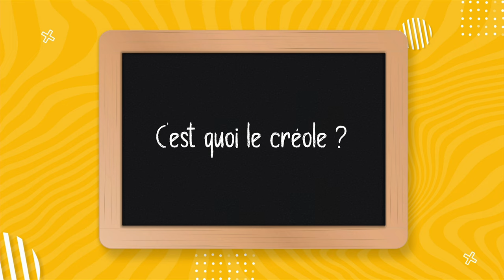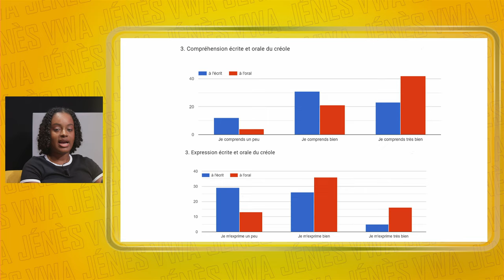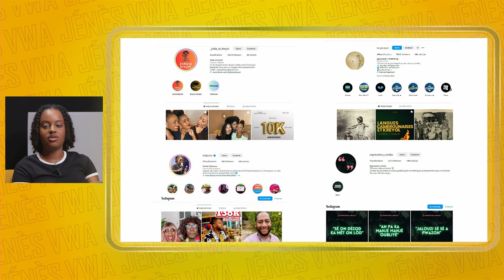Vwa Jénès - Le CJC de la Martinique s'interroge sur le rapport des jeunes Martiniquais au créole?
Les jeunes accordent-ils une importance au créole ? Continuerons-nous à parler créole en Martinique dans 30 ans ? Pour nous répondre, nous recevons Michelle MONROSE, conseillère à l'assemblée de Martinique et Noah AZEAU.

et le CJC :
Intagram = @cjcmartinique / @ctm_martinique